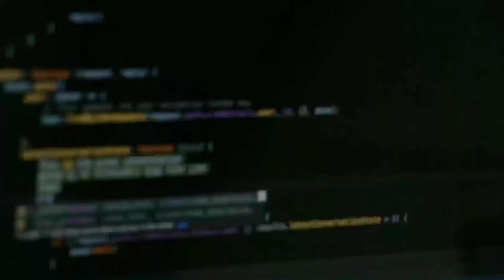LEARN. BUILD. PLAY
We believe in our hearts that we can make the world a cooler place to live. Turn your imagination into your creation. Team CORSIT provides you the platform to showcase your creations and innovations and win exciting prizes. Because we believe in LEARN, BUILD AND PLAY.